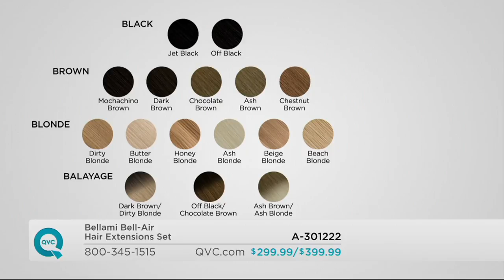Bellami Bell-Air Hair Extensions Set on QVC